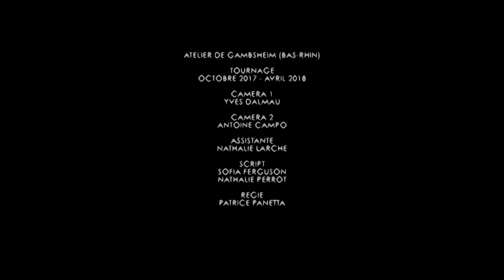(Teaser) Ophelia Painting - Suzanne Obrecht - Projection à La Manufacture du film d'Antoine Campo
Extraits du film d'Antoine Campo (26') - Caméras, Yves Dalmau - Assistante Nathalie Larché
Projection tous les jours à La Manufacture La Rochelle dans le cadre d'Expophelia